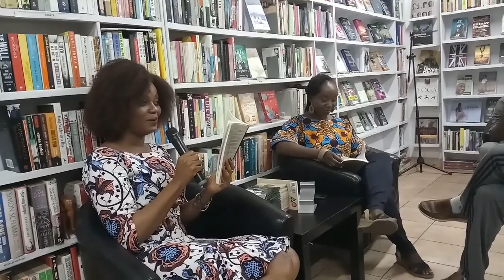Patrice Juah at Libreria Ghana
23 December 2018. Accra, Ghana.